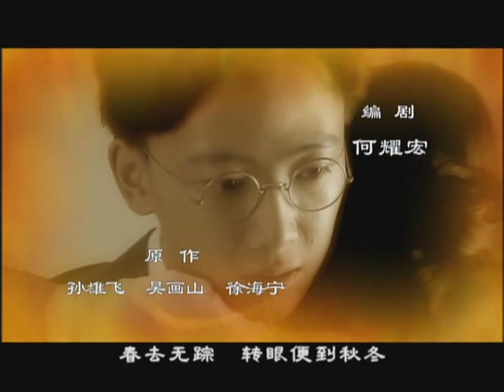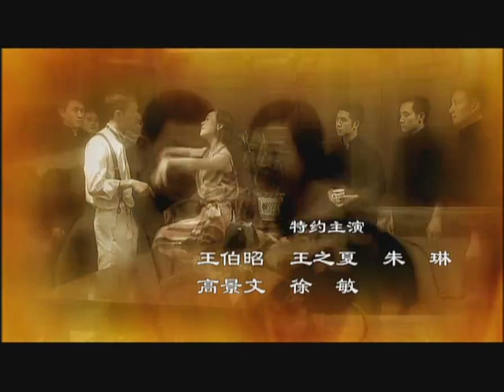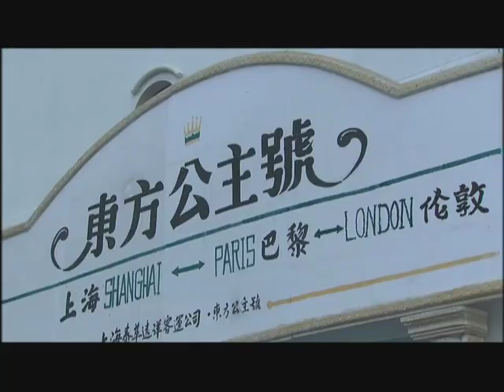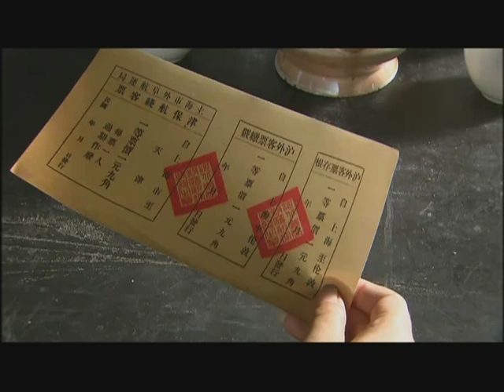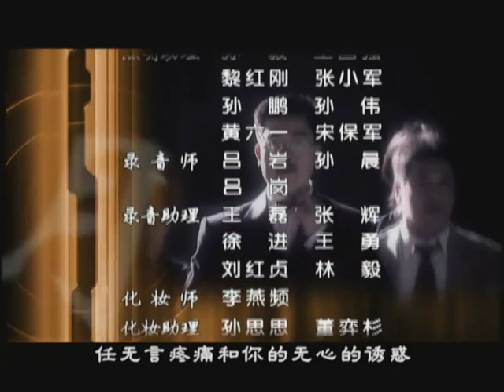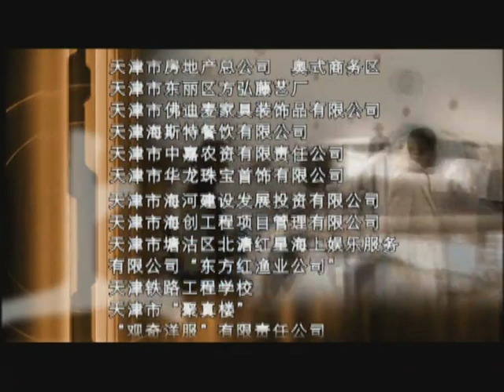【言情劇】月上海 EP05丨上海三個大家族從鼎盛走向衰敗（周韻、吳澆澆、馬光澤、朱琳 主演）